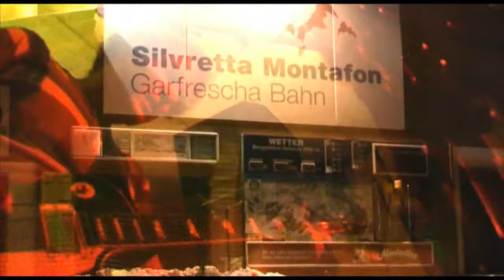DaPone Productions - Base Montafon